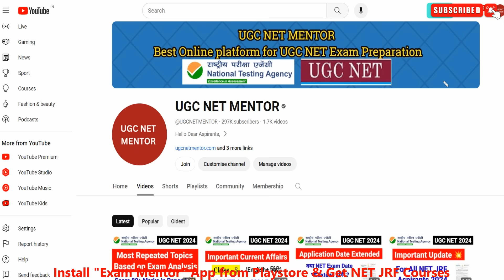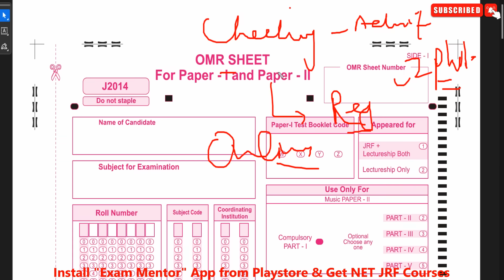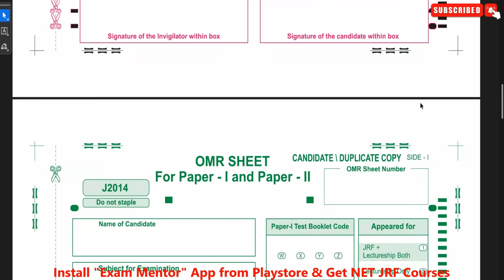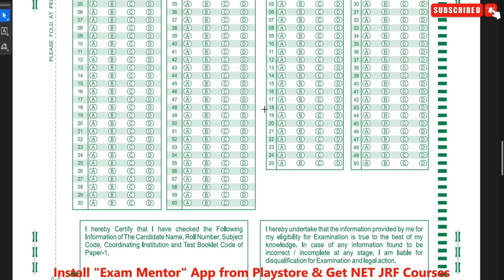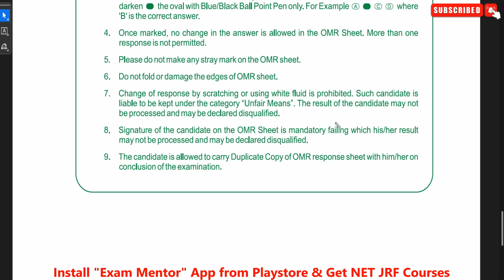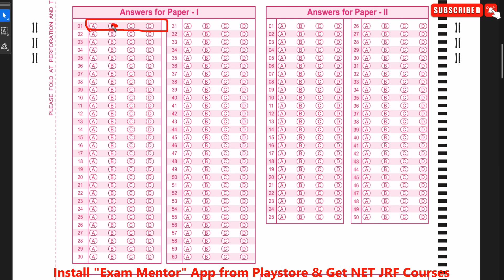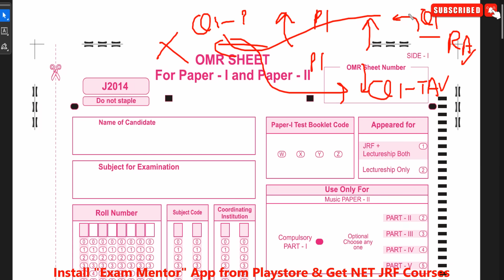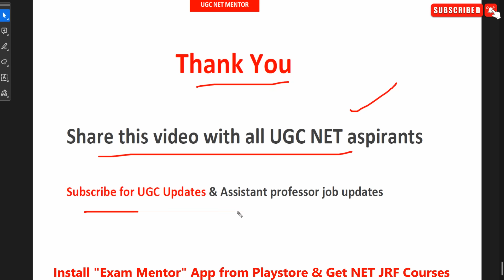UGC NET OMR Sheet Kaise Bhare? Complete Process | How to Fill OMR UGC NET 2024 | UGC NET MENTOR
💥Qualify in JUST 45 DAYS | Strategy for UGC NET JRF

Queries Solved :-
How to fill omr sheet ugc net online
How to fill omr sheet ugc net pdf download
How to fill omr sheet ugc net pdf
ugc net omr sheet
ugc net omr sheet 2024
set exam omr sheet pdf
set omr sheet pdf
150 question omr sheet pdf nda